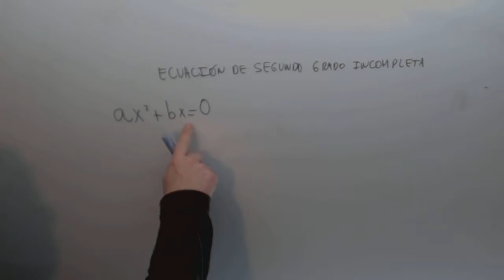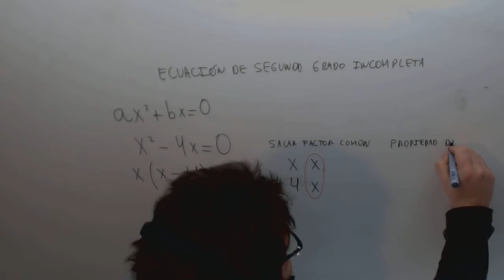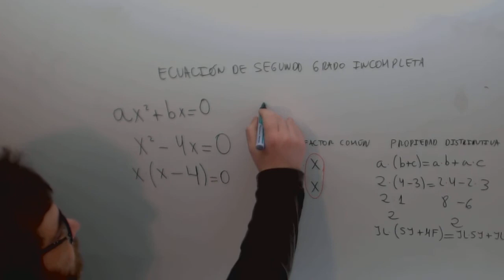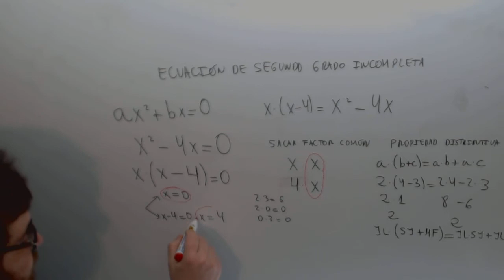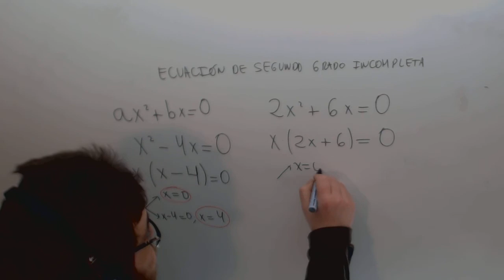Ecuaciones de segundo grado incompletas Acceso CFGS Academia Usero Estepona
Ecuaciones de segundo grado incompletas Acceso CFGS Suscríbete a nuestro canal en Youtube para ayudarnos a seguir creciendo Academia Usero en Estepona, el centro de formación con más vídeos en Internet del Mundo presenta